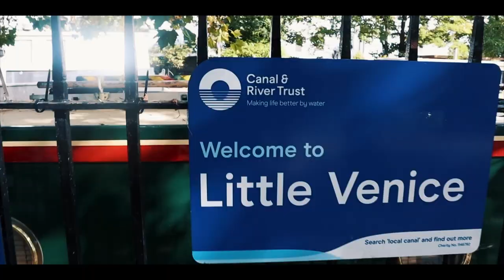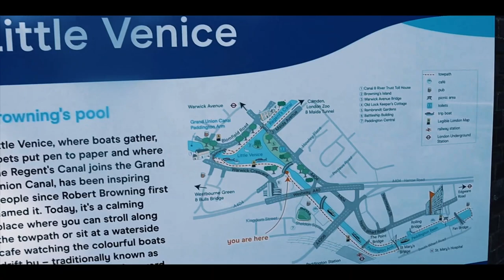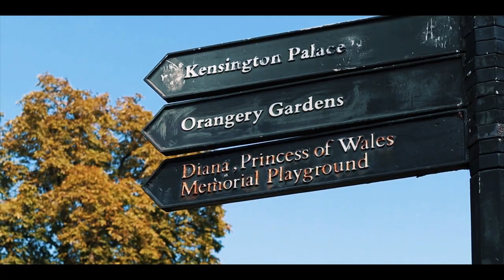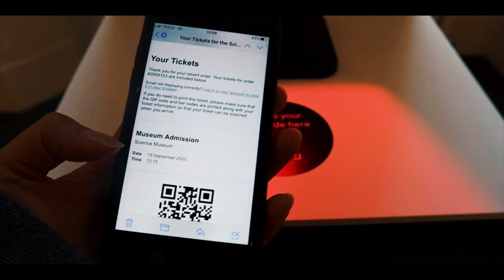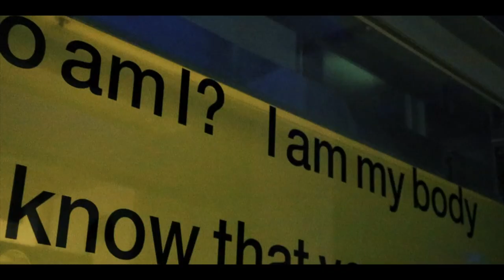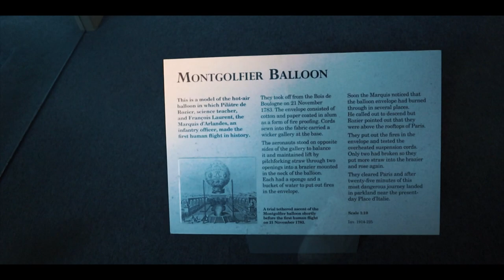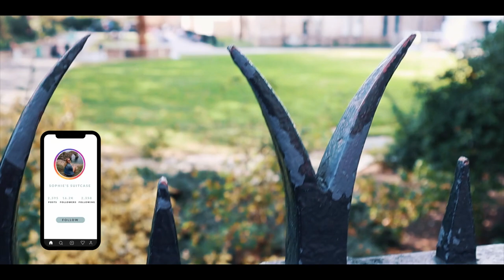LONDON TRAVEL GUIDE // Little Venice, Hyde Park + South Kensington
Welcome to London! Earlier in the month, I spent a day exploring West London, stopping at Little Venice, Paddington, Hyde Park and South Kensington to visit the Science Museum. Have you been to West London?

During the trip I headed to:
- Hyde Park
- Paddington Basin
- Little Venice
- South Kensington
- Science Museum

(There’s some amazing music for your travel videos)